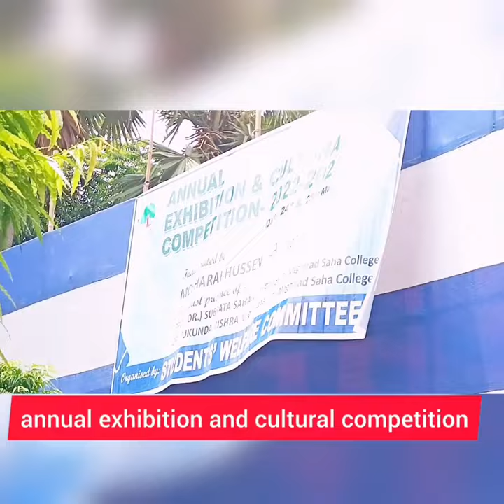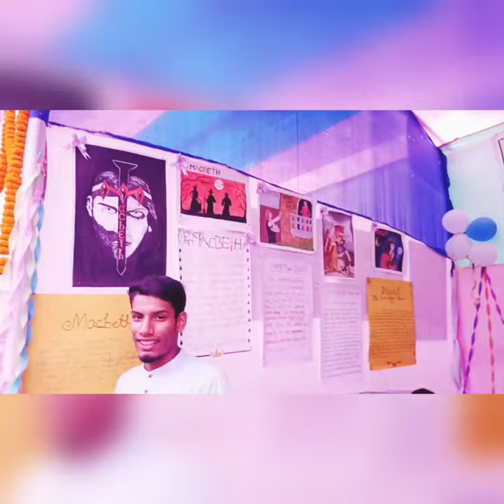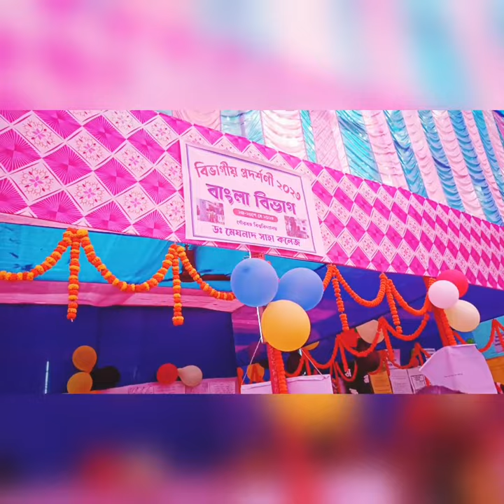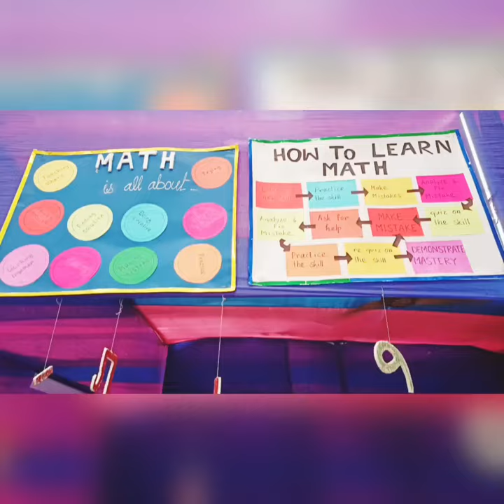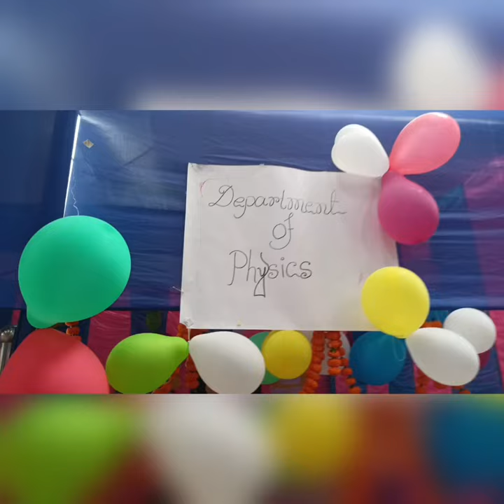Dr. Meghnad Saha College Annual Cultural Program and Exhibition|সাংস্কৃতিক অনুষ্ঠান এবং প্রদর্শনী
Dr. Meghnad Saha College Annual Cultural Program and Exhibition ||ডক্টর মেঘনাদ সাহা কলেজের বার্ষিক সাংস্কৃতিক অনুষ্ঠান এবং প্রদর্শনী